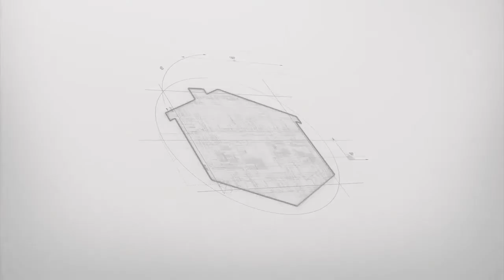25 Slim Place Constitution Hill